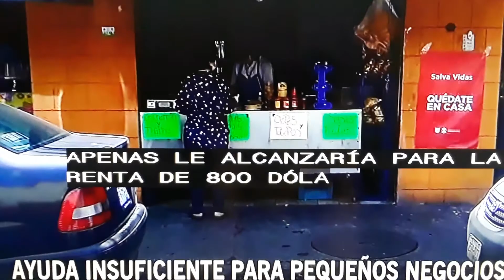Mexico- plan de rescate para pequenos negocios es insuficiente.